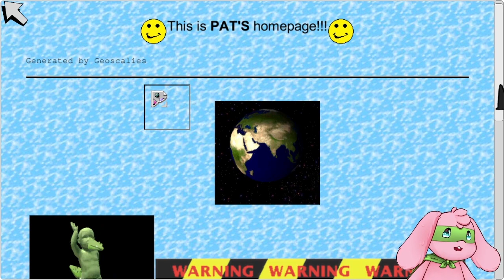Later Alligator: Episode 2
Youtube edit of my twitch gameplay of Later Alligator

Later Alligator is owned by SmallBu Animations and Pillow Fight